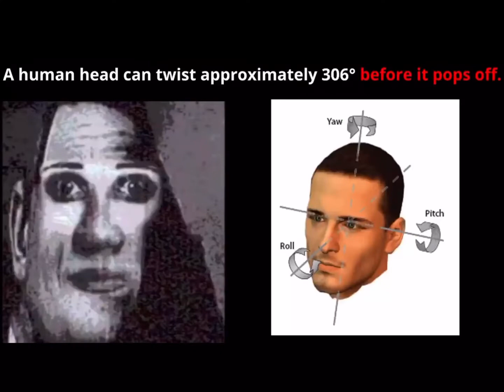Mr incredible becoming uncanny but it’s disturbing facts pt. 2